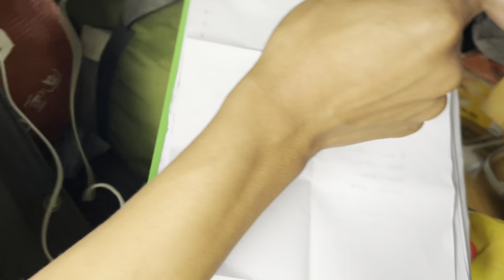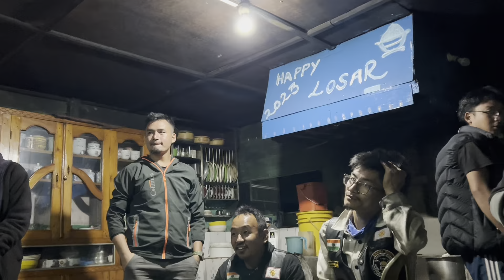Khangree Riders on a Mission🔥|| On Route from Chaten to Chungthang|| Sikkim Flashflood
Ground Zero Report of Chaten to Chungthang route from The Khangree Riders Motorcycle Club .
We tried to bring out the actual footage of the route from Chaten to Chungthang near the river belt areas.
We would like to seek help from our Government, concern Authorities and all the good souls who are tireless working hard to lend a helping hand to the people of the affected region in our state Sikkim.
During our journey through the route we saw and found out that in some regions the help hasn't been reached, maybe due to very little information or no information of the region due to no connectivity of network and possible roads.
Urgent help is required there, with all the information that we were able to collect in very less time, we hope that we shall get help for the affected regions near the river belt areas of Lachen and Chungthang.🙏
KRMC
"Ride for the Cause"